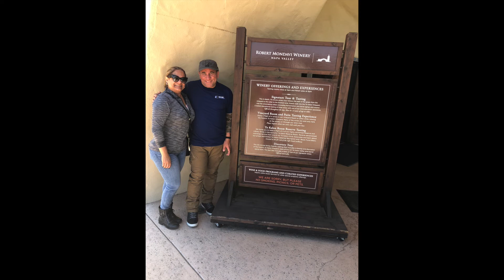CALIFORNIA 2018,XTRA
Motorcycle california trip 2018